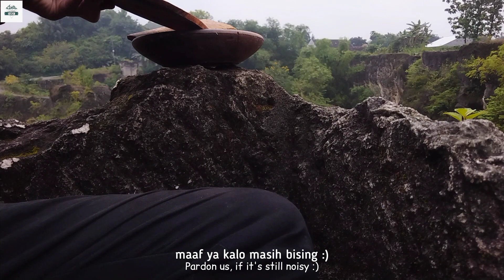RESEP RAHASIA KELUARGA‼️ MASAK NASI GORENG IKAN ASIN PEDAS DI ALAM🥰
Go Outside and Let's Make,
Nasi Goreng Ikan Asin Pedas (Fried Rice With Spicy and Salty Fish)🥵

Siapa sih yang nggak suka Nasi Goreng?😅 semua orang menyukai Nasi Goreng. Entah Nasi Goreng yang ada di jalanan, Nasi Goreng restoran atau Nasi Goreng buatan sendiri.

Begitu banyaknya yang suka Nasi Goreng, sehingga banyak sekali varian Nasi Goreng yang tersebar di alam semesta kita 😅 misalnya Nasi Goreng Merah, Nasi Goreng Pete, Nasi Goreng Seafood, Nasi Goreng Jawa, Nasi Goreng Ikan Asin, Nasi Goreng Pedas Gila, Nasi Goreng Hongkong dan yang baru baru ini viral yaitu Nasi Goreng Desember.

Tapi pernahkah kalian mencoba memasak Nasi Goreng di alam? Pengalaman yang menarik bukan bisa memasak dan menikmati hidangan yang nikmat di alam.

Berikut kami bagikan resep Nasi Goreng ikan asin yang bisa kalian buat disaat Camping ataupun liburan di alam😁

Ingredients:
- Nasi
- Telur
- Udang Kering (Ikan Asin)
- Margarin
- Tomat (Side Dish)
- Bawang Perai
- Daun Bawang
- Bawang Goreng

Bumbu Halus:
- 2 Cabai Rawit
- 5 Cabai Merah
- 5 Bawang Merah
- 3 Bawang Putih
- Garam
- Lada Bubuk
- Chicken Powder

Saus:
- Kecap Ikan
- Kecap Manis
- Saus Tomat

Traveler:
Go Outside and Cook!

Selamat datang di Channel Kami yang mengeksplorasi rasa dalam berkegiatan di alam terbuka.
Nikmati pengalaman berbeda dalam memasak di alam dan menyantap hidangan di tempat yang tidak biasa.

Untuk bisnis dan kerja sama bisa hubungi kami melalui Email atau Instagram 😁

find us!